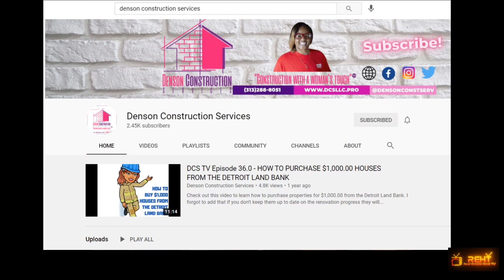Detroit Real Estate Investing | How To Buy The Hood Series | How To Invest In Detroit Real Estate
Real estate investing can be an overwhelming experience... especially when investing in 'the hood' a.k.a. the overlooked undervalued investment properties in urban communities like Detroit real estate. Discover how...

Learn 'How To Buy The Hood' and invest in Detroit real estate

Download 'Detroit Real Estate Investing: How To Invest In Detroit Real Estate For Beginners' for free ($9.97 value)

Download 'How To Invest In Real Estate With Little or No Money' for FREE

"How To Buy The Hood" is an original REH TV Series that shows you how to buy low priced investment properties in underserved communities like Detroit, MI.

Our host is Real Estate Mentor AnThony 'Big Bro' Legins who is a licensed real estate broker, licensed residential builder, real estate investor and author.

REH TV - Real Estate Heat TV - The Hottest New Real Estate Investing and Real Estate Coaching Shows and Podcast

L